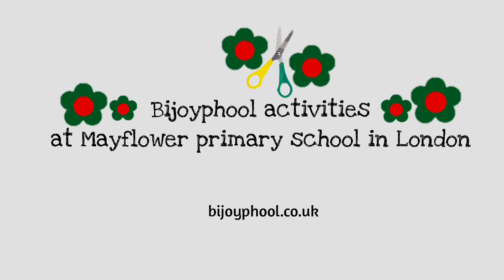Bijoyphool activities at Mayflower primary school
Bijoyphool activities at mayflower primary school in tower hamlets, London.
conducted by Sirajul Choudhury.